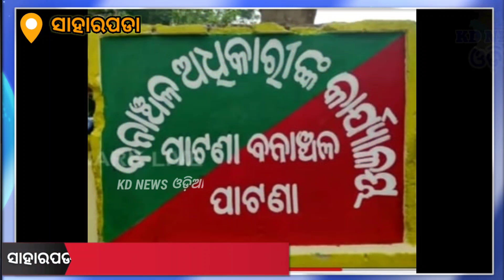ସାହାରପଡା:ଖୁଂଚିବେଡାରେ ହାତୀପଲଙ୍କ ଉପଦ୍ରବ ।